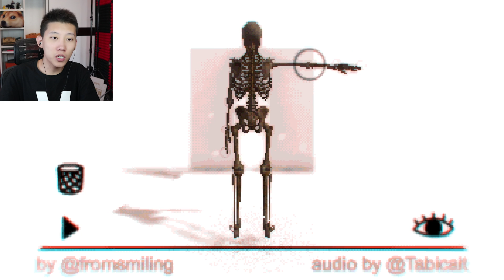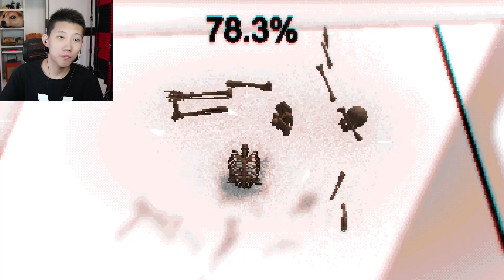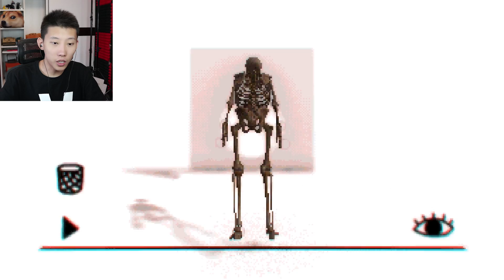我是世界上最痛苦的快遞員！Package Man奇葩遊戲合集，鯉魚Ace解說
Package Man